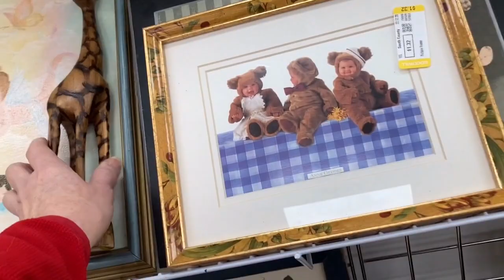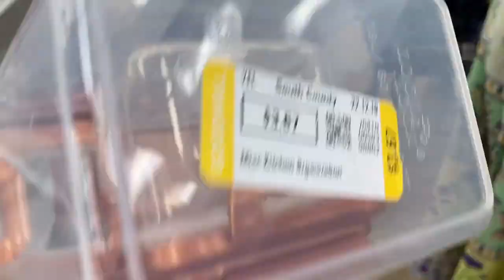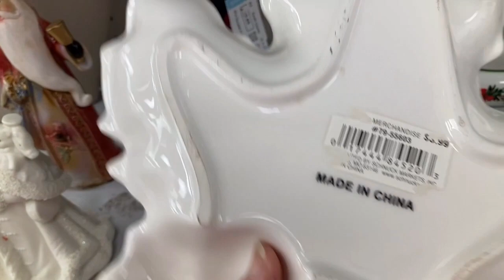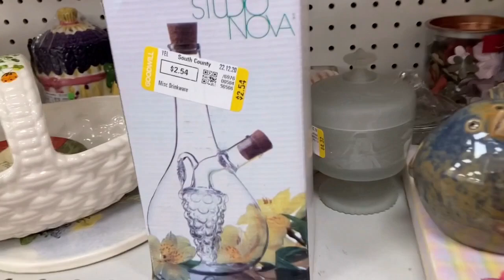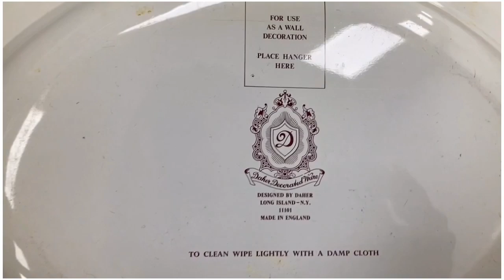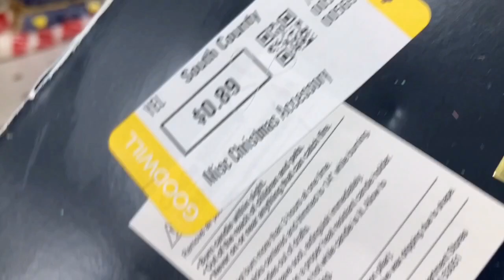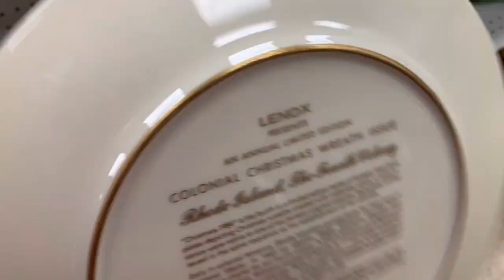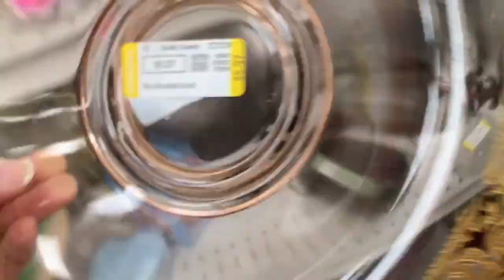A new Goodwill| thrift with us | EBay | whatnot | Reselling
We are headed to a new to us Goodwill in Afton, MO. We have no agenda, but to find treasure; hopefully vintage decor,  small appliances, kitchen gadgets and maybe even some  high end clothes & shoes. Come along and thrift with us. Let us know what
we missed and if there was something we should have left on the shelf.

WHATNOT and Facebook: Gangelized Treasures

Be sure and follow: CRYSTAL CLEAR DOWNLOADS on:
WHATNOT as Lady Brock

Ramanda plans to be on this channel every Sunday early evening (4:00 central) live stream from WHATNOT doing CRYSTAL CLEAR DOWNLOADS

And we are planning for some in person shows & festivals. We will post them as soon as we have them booked.